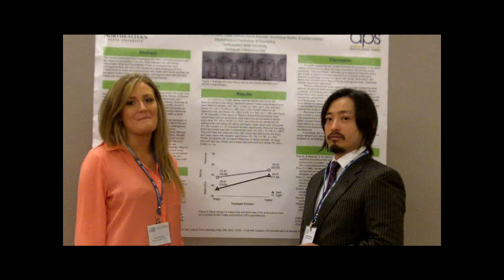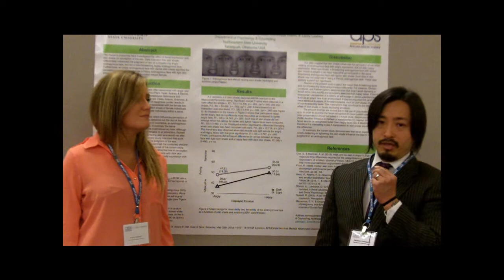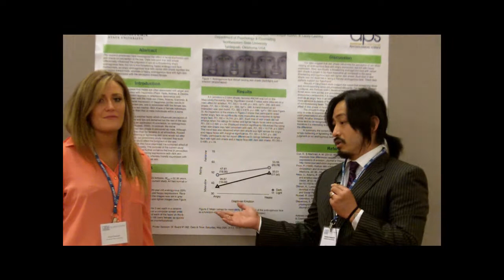2013 Convention Video: Emotional Expressions and Shade of Skin Tone Affect Perception of Sex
The cameras were rolling at the 25th APS Annual Convention in Washington, DC. Watch Takahiro Yamaguchi and Katie Stewart from Northeastern State University share their reserach "Emotional Expressions and Shade of Skin Tone Affect Perception of Sex."